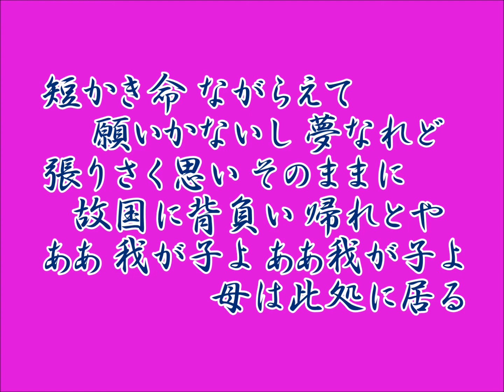三橋美智也 シベリアの母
矢野 亮作詞/林 伊佐緒作曲　1961(S36)